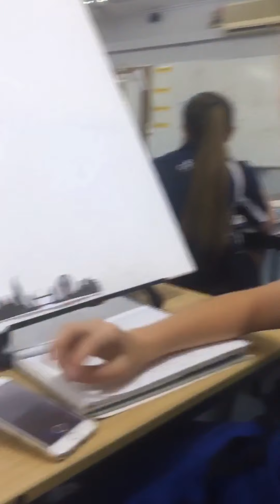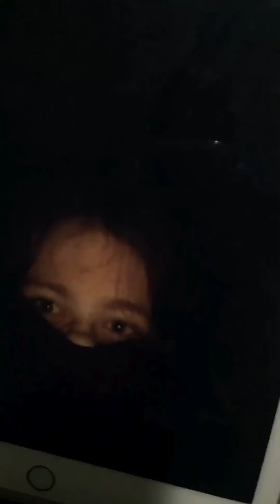My 2019 Recap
Thank you to everyone who made my 2019 amazing!